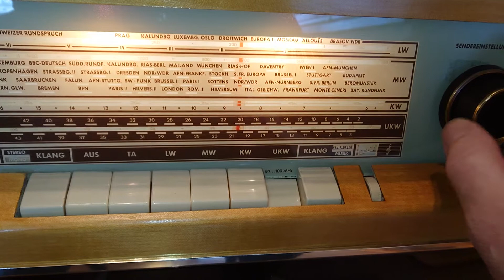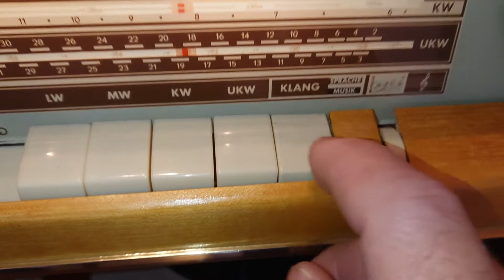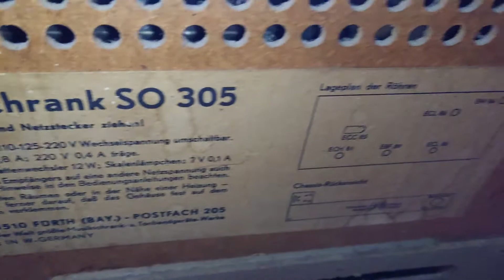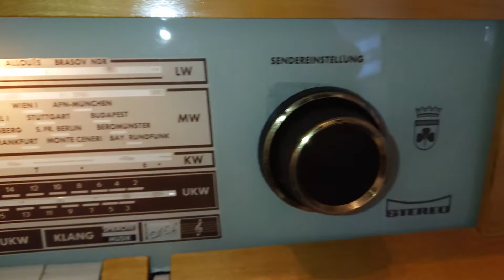Grundig so 305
Radio, gramofon, komoda